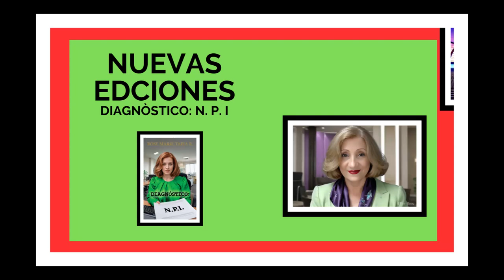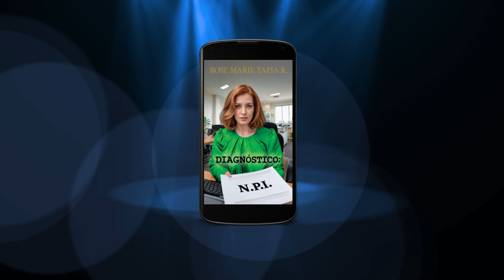EDICIONES RENOVADAS NUEVA PORTADA DIAGRAMACIÓN AMIGABLE DIAGNÓSTICO N. P. I.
Un testimonio literario vívido y conmovedor, en la cual Tapia nos guía a través de las diversas etapas de un padecimiento, desde la oscuridad de la enfermedad hasta la luz de la esperanza y la sanación. Con una prosa cercana y sorprendente, la autora nos brinda una visión iluminada, teñida de humor y esperanza, incluso en los momentos más difíciles y dolorosos.
"Diagnóstico: N. P. I." no solo es una mirada a la praxis médica o a la medicina alternativa, sino un viaje hacia el conocimiento humano en todas sus dimensiones. A través de sus páginas, encontramos las bases de la sanación espiritual y reflexiones sobre el uso adecuado de los fármacos, todo enmarcado en el estilo claro, directo y aleccionador que caracteriza a Tapia.
Esta obra, pensada para nuestro tiempo, pero arraigada en la sabiduría ancestral, nos recuerda la importancia del conocimiento y el aprendizaje, y nos invita a reconocer la conexión entre nuestro cuerpo y nuestra energía espiritual.
¡No te pierdas la oportunidad de sumergirte en esta experiencia transformadora! Adquiere tu ejemplar de "Diagnóstico: N. P. I." y descubre un nuevo enfoque hacia la salud y el bienestar integral.